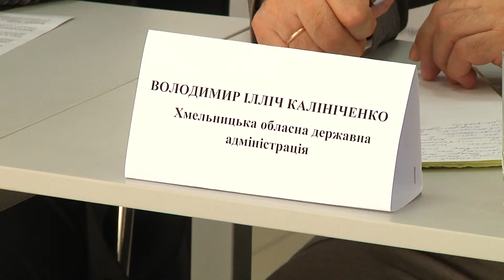Партнерство заради процвітання всієї країни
Хмельницькі товари в європейських маркетах. Представництво Міжнародної торгівельної палати відтепер в Хмельницькому.